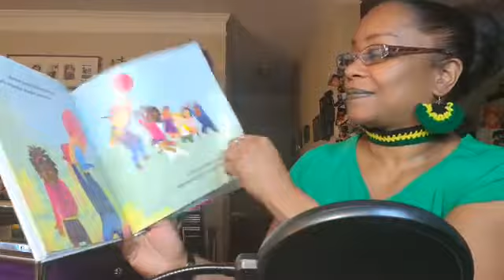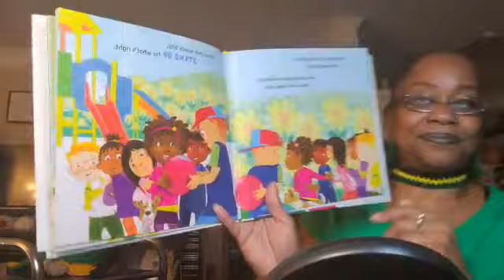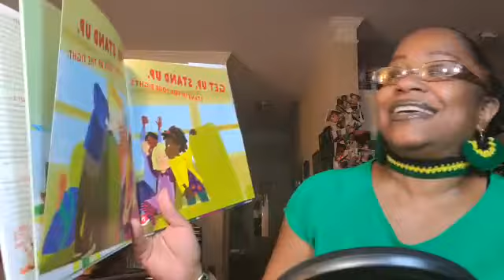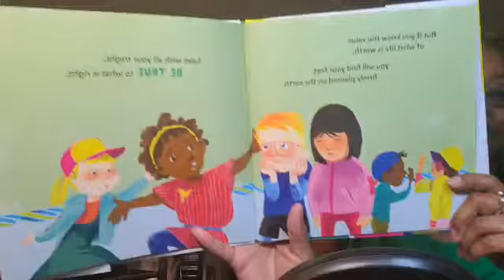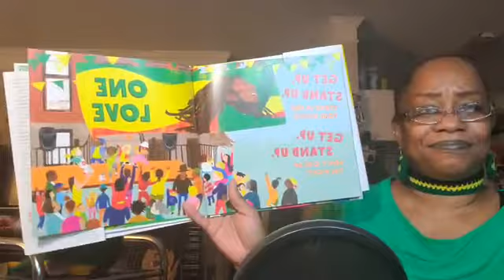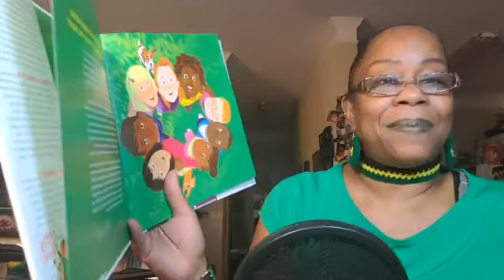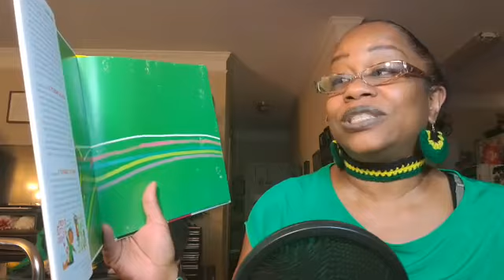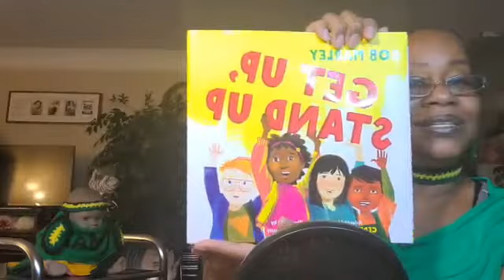Book Title: Bob Marley, Get Up Stand Up, Cedella Marley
Audrey Reads